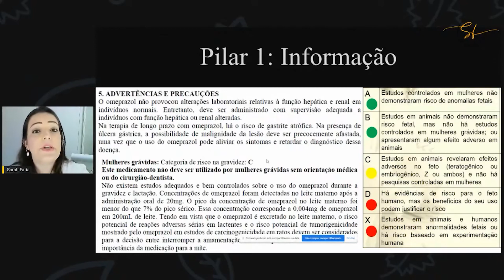Posso orientar medicamentos classe c para grávidas?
🗓️ Intensivo OFP de 22 a 24 de Janeiro, sempre às 20h! Perca o medo de Atender no balcão da Farmácia!

- No vídeo de hoje eu explico sobre as classes dos medicamentos e falo sobre quais classes pode orientar para grávidas!
Assista o vídeo para saber mais!